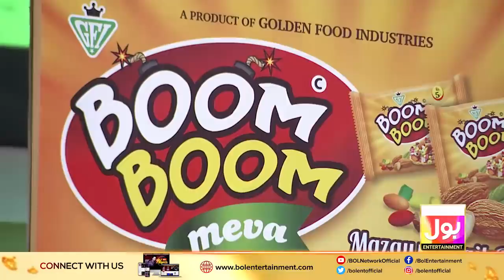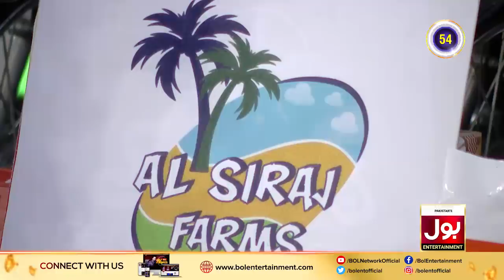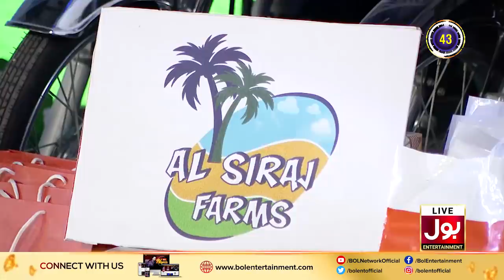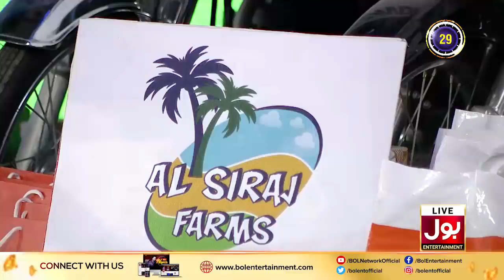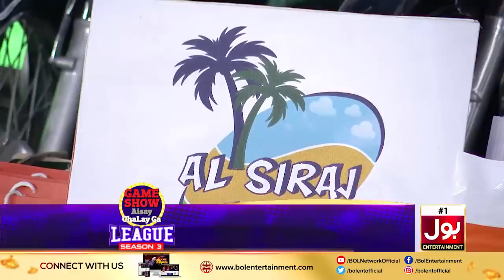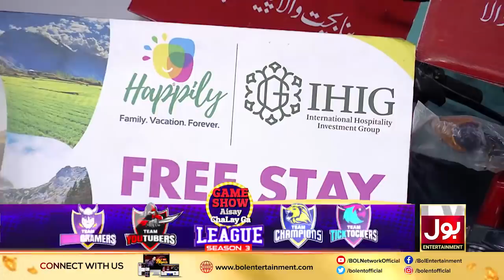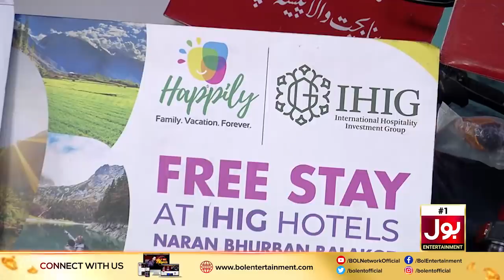Game Show Aisay Chalay Ga League Season 3 | 14th September 2020 | Complete Show